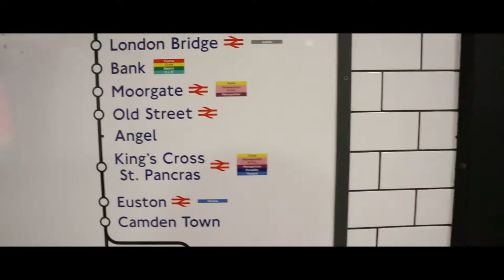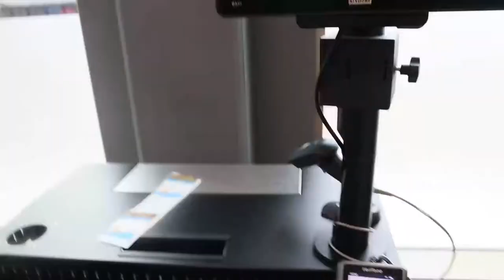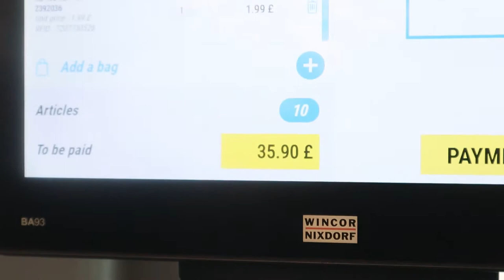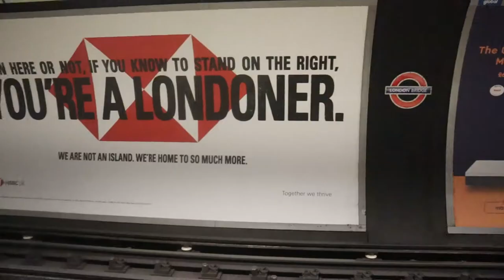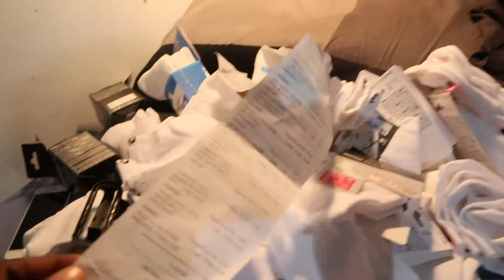I SPENT £500 IN 30 MINUTES BY ACCIDENT...